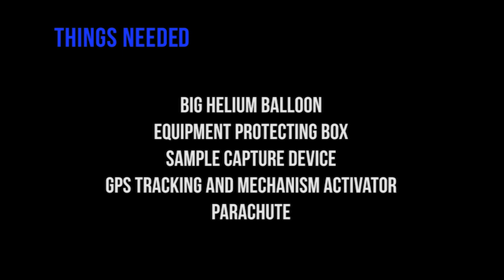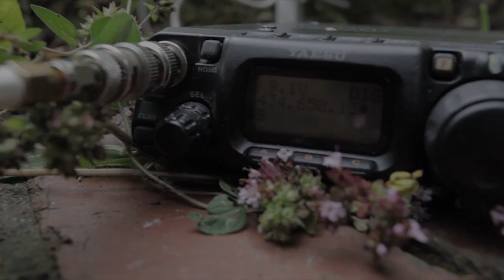Particle sampling in the stratosphere | Alex Baker and Chris Rose | TEDxYouth@Manchester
This talk was given at a local TEDx event, produced independently of the TED Conferences. TEDxYouth@Manchester is proud to present its 6th TEDxYouth conference on Wednesday 5th November 2014. Our event is presented to 450 post 16 students from The Fallibroome Academy in Macclesfield, UK and to over 150 invited students from local schools. We live stream our conference around the world and our theme is ‘Reset’ and the exciting programme includes brilliant speakers, and stunning student performances.

Dr Alex Baker and Chris Rose are the co-founders and directors of sentintospace.com, a website which enables anybody to take on their own near space project. After gaining global media attention for their own near space exploits they turned there attention to developing kits and technology to make the process easier and more reliable. They have had recent international press attention for their involvement in near space particle sampling experiments, which yielded some very unexpected results.